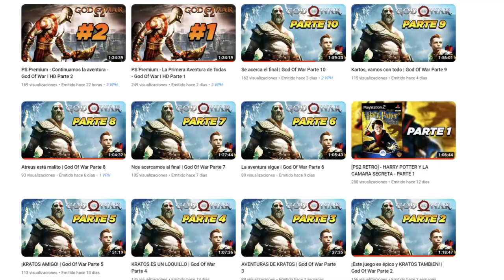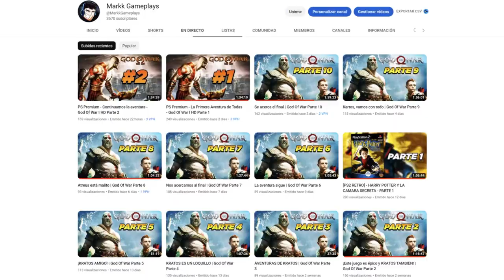💥Última Hora💥NUEVO DLC 5 de DRAGON BALL Z KAKAROT